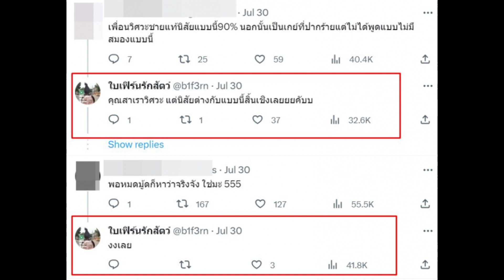นางเอกสาวชื่อดังรีทวีตคลิป อ้วน รังสิต ฟาดแรงแบบจุกๆ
นางเอกสาว "ใบเฟิร์น อัญชสา" เป็นอีกคนที่ร่วมแสดงความคิดเห็นกับกรณีดราม่า "อ้วน รังสิต" และ ภรรยา "มะม่วง พัคฮยอนซอน"โดยรีทวิตคลิปเก่าที่อ้วนพูดใส่ "มะม่วง" ว่ามีสมองไหม หลังภรรยาให้ช่วยเลือกรองเท้า สุดท้ายไม่ได้ซื้อ และกลายเป็นที่วิจารณ์สนั่น

งานนี้นางเอกสาว ฟาดจุกว่า!!

 "เกลียดผช.แบบนี้มากๆๆๆๆ แล้วชอบอ้างว่าพูดเล่นแซวเล่น ไม่มีมารยาท ไม่นึกถึงจิตใจคนเป็นแฟนเลย ไม่ชอบมากๆๆ"

สำหรับในคลิปดังกล่าว เป็นคลิปที่ "อ้วน รังสิต" พา "มะม่วง" ไปช้อปปิ้งรองเท้า แล้วก็พูดขึ้นว่า

  "คิดเอาเองใช้สมอง มีสมองไหม บอกหน่อย (หัวเราะ)ซื้อสิ เร็วๆ ให้ซื้อ"

ซึ่ง "มะม่วง" ถึงกับหน้าเจื่อน แล้ววางรองเท้าเดินออกจากร้านไป